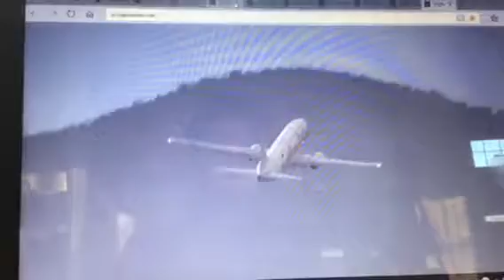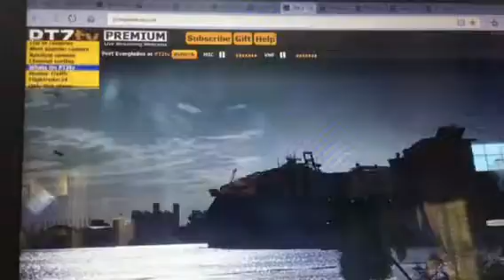Caribbean airlines takeoff from St.Maarten webcam footage end of an era.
Saturday January 6 2018. This day would mark the end of an era for me for what has been 3 years and 8 months worth an experience. January 6 2018 was the day I retired my interest in airplanes due to a takeover with cruise ships. Also meaning no more regular plane spotting trips after today and all future plane spotting trips will be charter for a special reason. At this time I was also interested in NASA. Now today just cruise ships and Disney. For my last day of being interested in airplanes we do some webcam online plane watching and be sure to look for the Harmony of the seas appearance at the end. Also note that this was my first youtube video I filmed in 2018. Videos to look for in the future. Carnival Vista Vlogs will be delayed and instead come to YouTube between thanksgiving 2018 and February 2019.